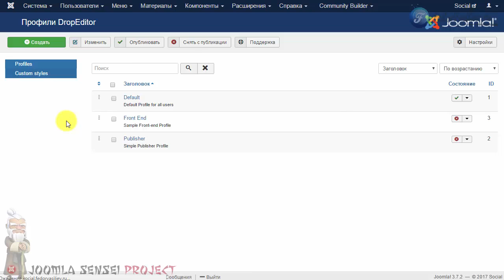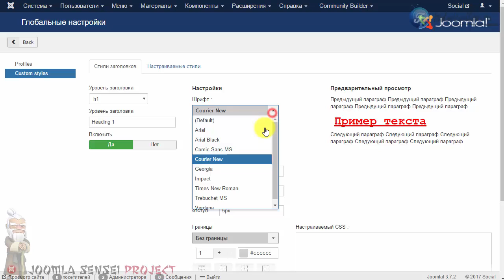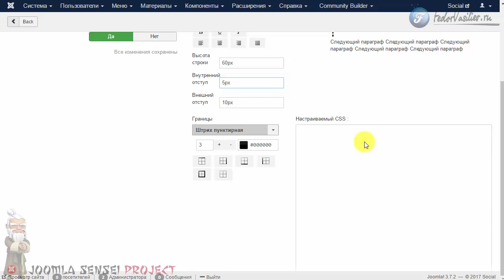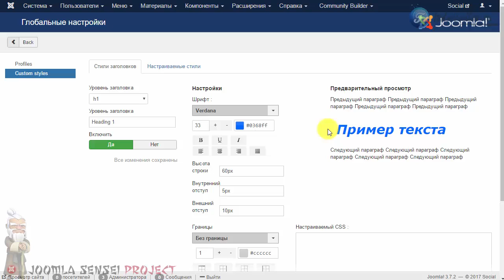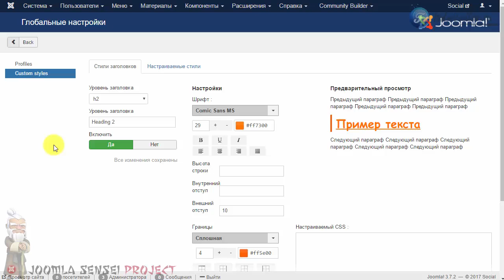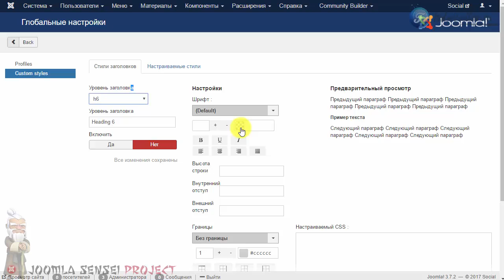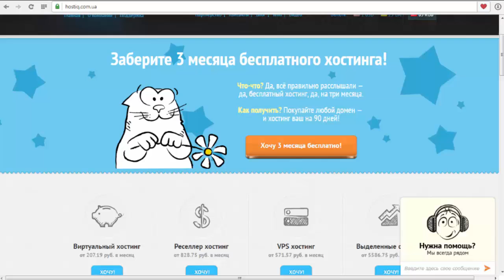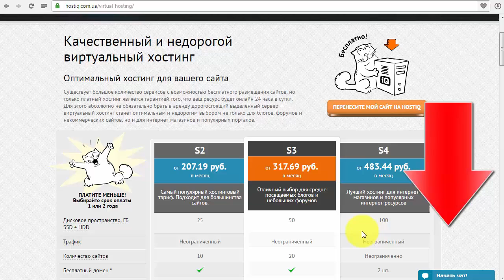138.Оформляем заголовки h1 в DropEditor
В этом видео я покажу как оформить заголовки h1,2,3 в DropEditor. Создадим некий шаблон для быстрого оформления заголовков статей joomla.